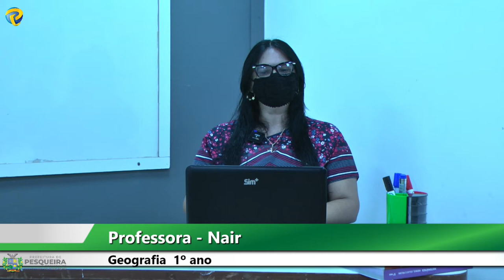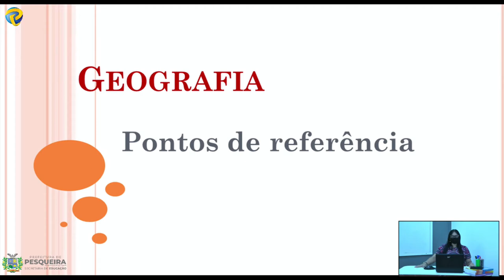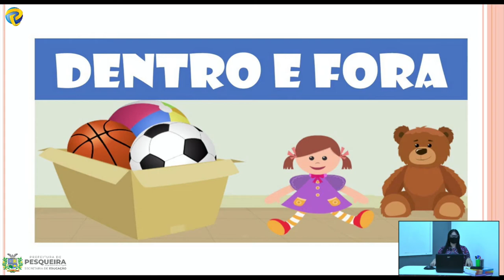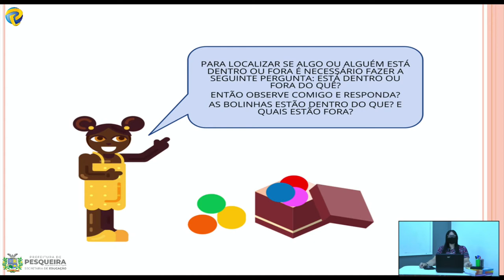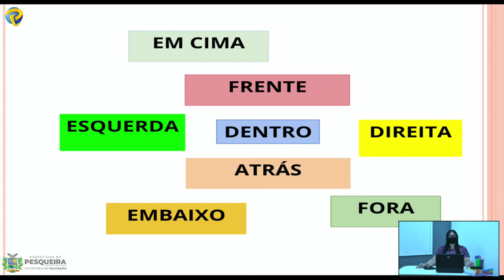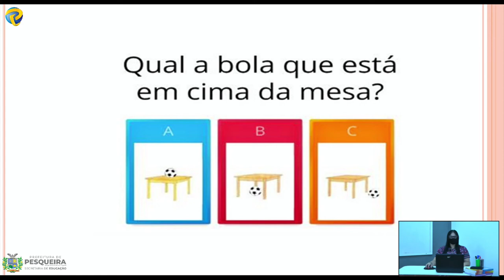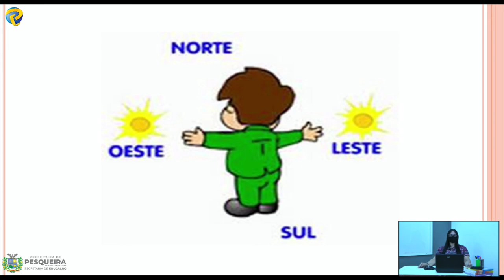Professora Nair Geografia 1º ano